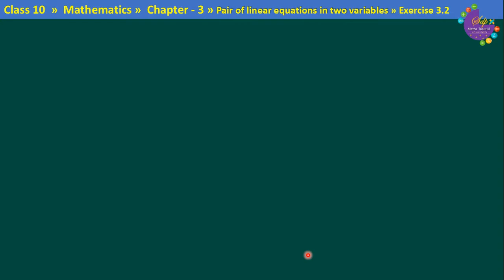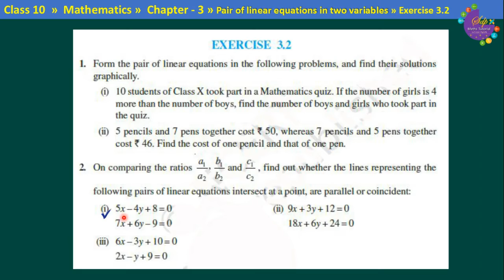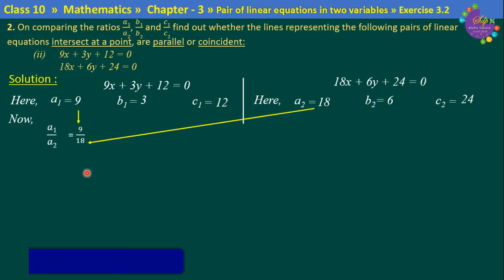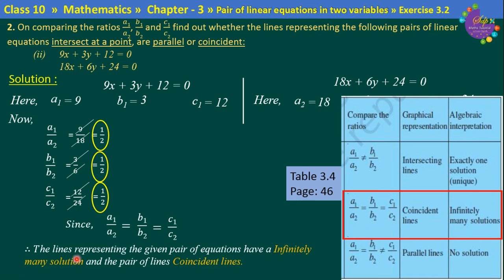Class 10 Mathematics Chapter 3 Exercise 3.2 Question no 2 (i) and (ii)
2. On comparing the ratios 𝑎1/𝑎2, 𝑏1/𝑏2 and 𝑐1/𝑐2 find out whether the lines representing the following pairs of linear equations intersect at a point, are parallel or coincident:
 (i)  5x – 4y + 8 = 0
  7x + 6y – 9 = 0

1. PAIR OF LINEAR EQUATIONS IN TWO VARIABLES
Credit for background music:
Song
Ark
Artist
Text Book used: NCERT Class 10 Mathematics.